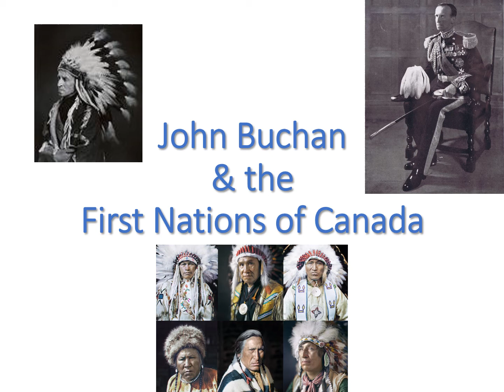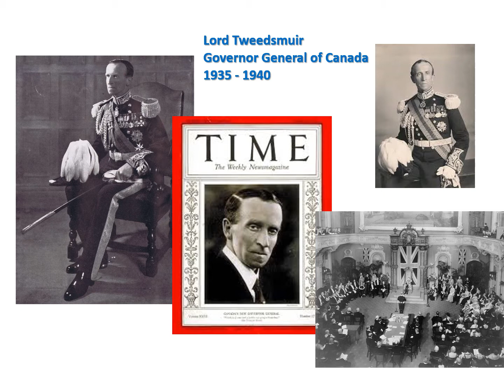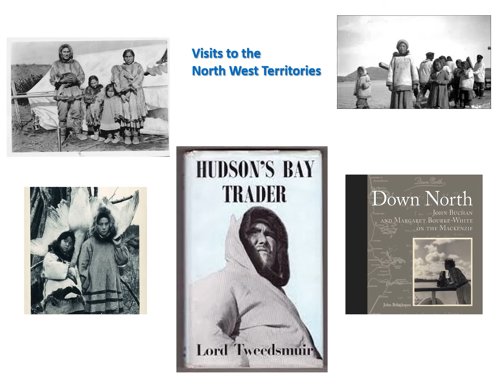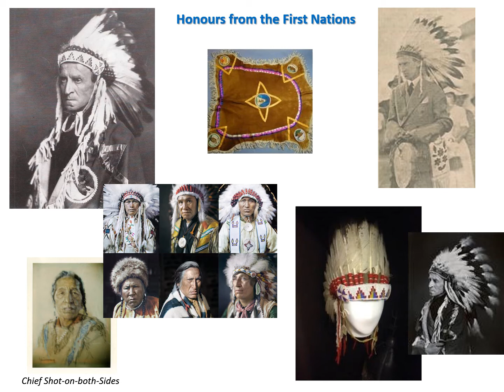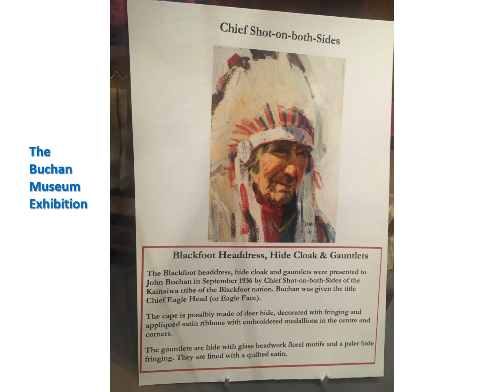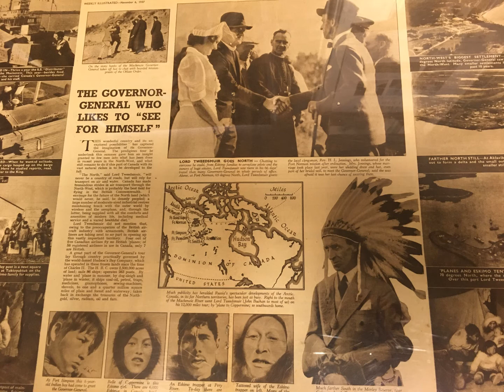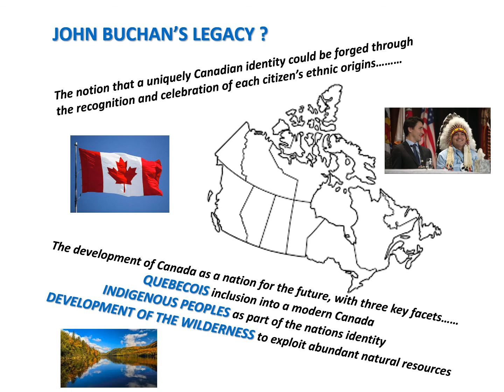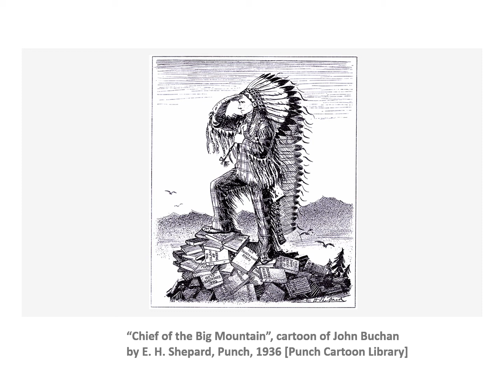John Buchan & the First Nations of Canada